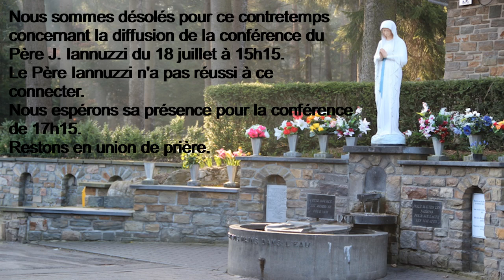Conférence du Père J.Iannuzzi du 18 juillet 2024 à 15h15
Nous sommes désolés pour ce contretemps concernant la conférence du Père Iannuzzi prévue à 15h15 ce jour.
Le Père J. Iannuzzi n'a pas réussi à ce connecter.
Nous espérons sa présence pour la conférence prévue en direct à 17h15.
Restons bien en union de prière.